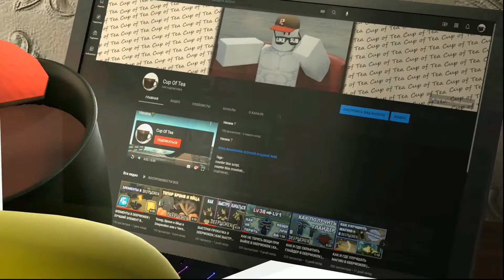Спасибо за 340 подписчиков!!! Моё НОВОЕ интро!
РУССКОЕ ОПИСАНИЕ
Привет! это Моё Видео, не Судите Строго).
Поделись Этим Видео со Своими Друзьями, я Буду Очень Благодарен!
Cup Of Tea Представляет
Поставь Колокольчик✔
Оставь Комментарий✔

ENGLISH DESC
Hey! This is my Video, do not Judge Strictly).

Music content is not mine.